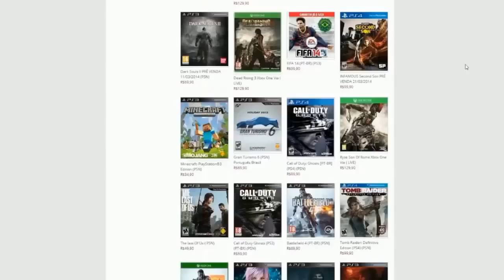MINECRAFT SUBMARINO - SURVIVAL - VAMOS MORRER? #1